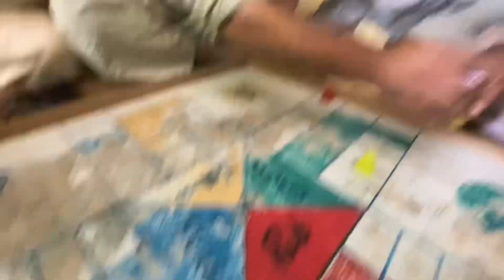Azhar Mama & Company Going to USA | Last 2 Days in Pakistan.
Azhar Mama Leaving the country.